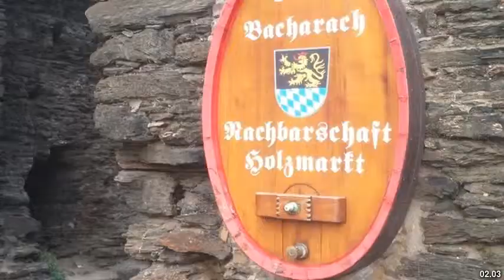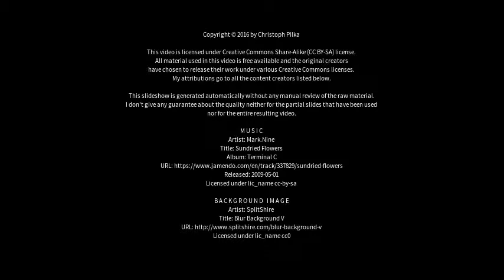Best places to visit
Best places to visit - Bacharach (Germany) Best places to visit - Slideshows from all over the world - City trips, nature pictures, etc.